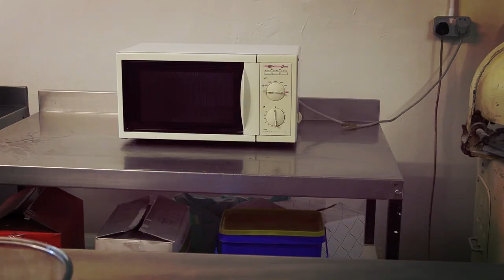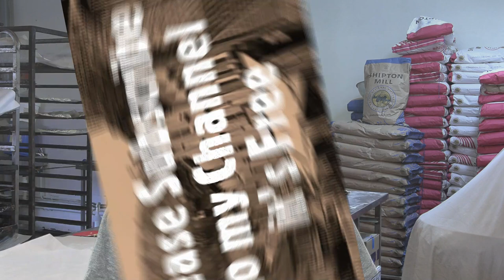Viennese Biscuits How to make the best kept Secret Recipe Demo at Bakery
For Home Bakers Viennese biscuits are great for tea time treat
This Recipe makes 8 covered Viennese biscuits
Recipe Ingredients:
340g Softened unsalted butter / marg
226g Castor sugar / Icing Sugar
5g Vanilla extract
340g Plain flour
Chocolate Fudge: 368g Bakers Fondant, 80g Dark Chocolate Drops
Bar Milk chocolate
Follow the Video Bake with the Crazy Baker
Method:
1. Preheat the oven to 350 F
2. Put the butter and sugar, vanilla into the bowl of a freestanding mixer with 3 speed, then beat until light.
3. Scrape down and add in ½ the flour and mix for a further 5 mins until light
4.  Scrape down and add the rest of the flour and mix for a further 5 mins until light.
5. You need a Pipe bag and a star tube
6. Spoon the mix into a piping bag fitted with a medium star tube, and pipe out 4 in long fingers onto      the prepared baking tray.
7. Bake on the middle shelf of the preheated oven for about 10-15 minutes until they are a pale golden colour.
8. Remove from the oven and cool on the baking tray for 5 minutes.
9. Move to a wire rack until completely cold
Chocolate fudge Recipe : 368g Bakers Fondant, 80g Dark Chocolate Drops
10. Put your Chocolate fudge into a heatproof bowl and melt in a microwave on a low power
11. Spread fudge on one ½ and then put the other ½ on top, let it set for 5 mins
12. Put the chopped milk chocolate into a heatproof bowl and melt either in the microwave on a low setting or over a pan of barely simmering water (bain-marie).  Remove from the heat and stir until smooth.
13. Dip one 1/2 of the biscuit into the chocolate and leave to set on baking parchment. Repeat for all of the biscuits.
14. If you like you can sprinkle a little chopped pistachios on top of the chocolate or 100’s & 1000’s.
Well done bakers
This video was filmed with a Canon XA50 Camcorder